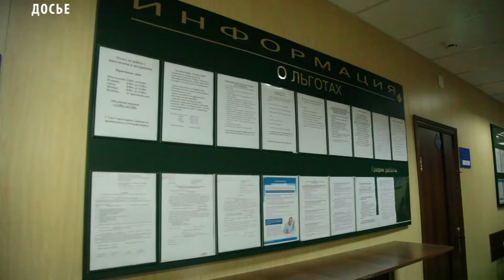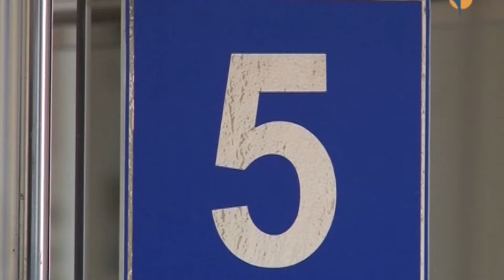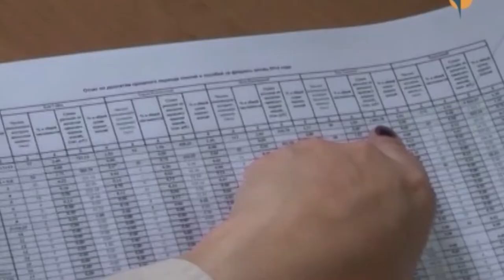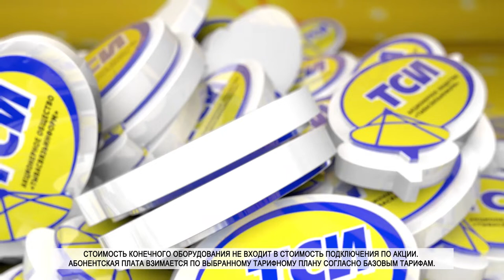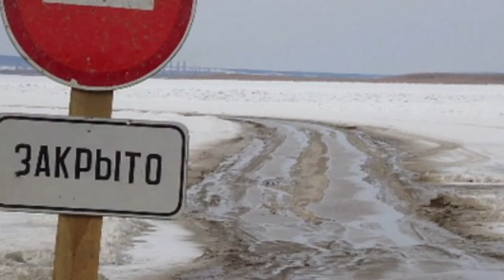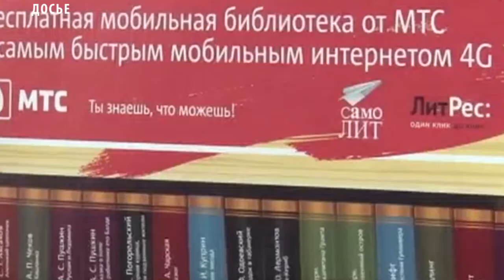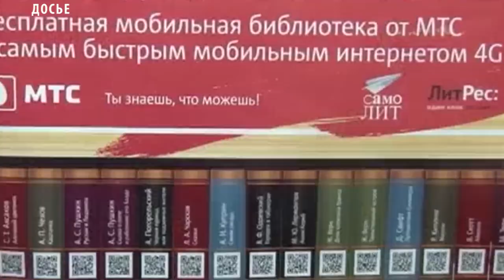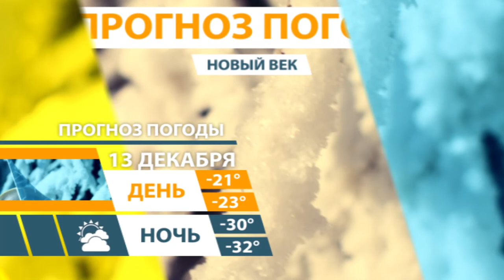НОВОСТИ ТУВЫ 12 12 18